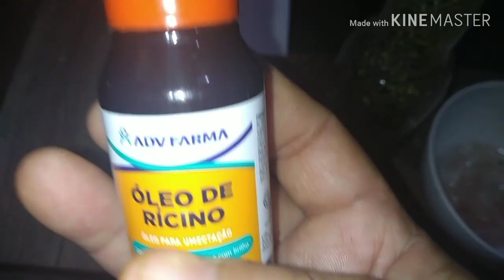Crescer cabelo caseiro nossa ficou um pipoco aceita que dói menos 😍🥰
vamos a receita ui
uma babosa
uma colher de mel ou açúcar
uma colher de chá de café
uma colher de sopa de óleo vegetal
uma colher de sopa de creme de hidratação vai de acordo do tamanho do cabelo.
você lavar o cabelo e aplica deixar agir por 30 minutos depois lave com água ou do jeito que você acha melhor 😍😍😍😍
essa dica ajudar no crescimento capilar
menas queda ,um cabelo forte ui, espero que gostem